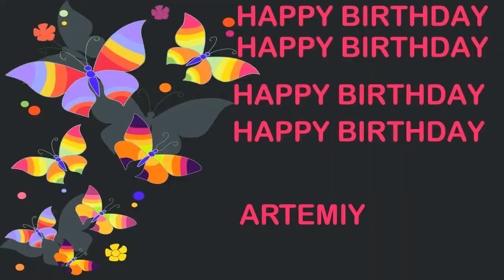Artemiy Birthday Postcards & Postales